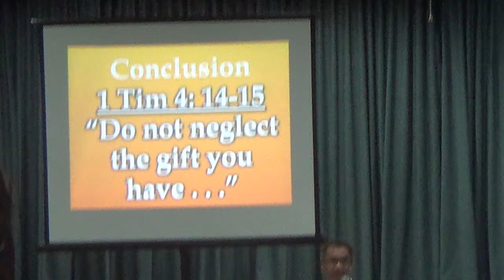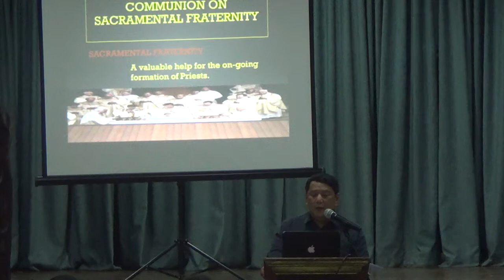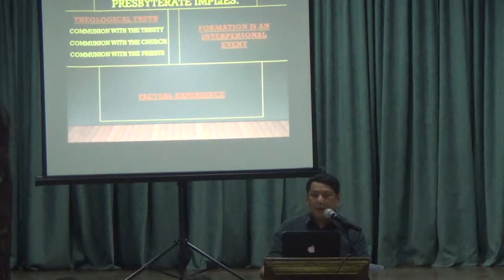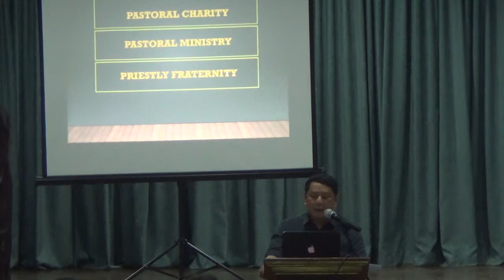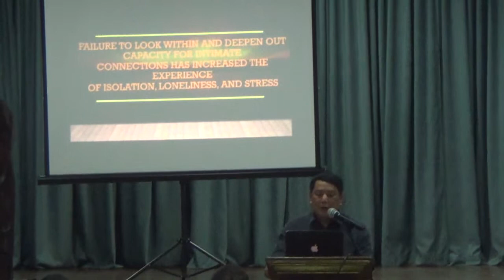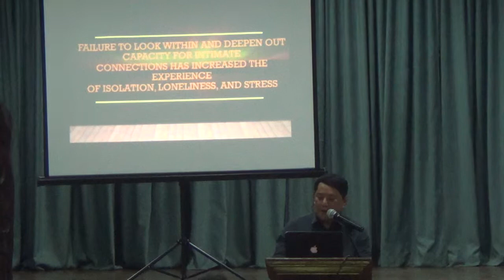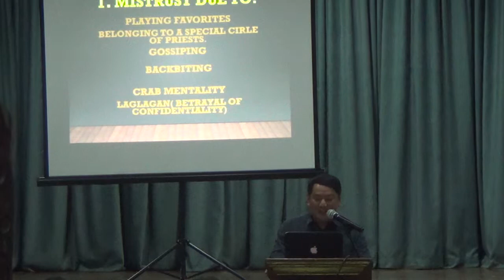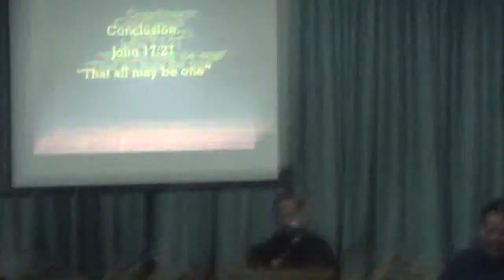04162018 gen assembly 2